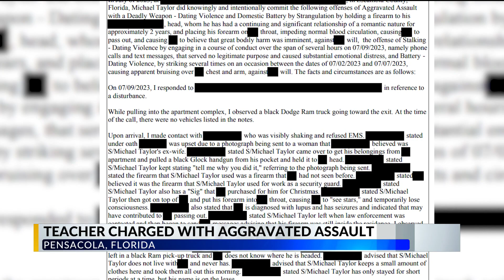West Florida High School teacher and former basketball coach arrested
An Escambia County Public Schools teacher is suspended after allegedly attacking and threatening his girlfriend.